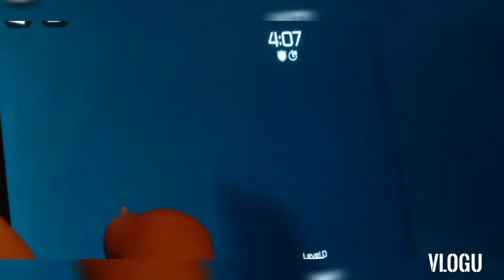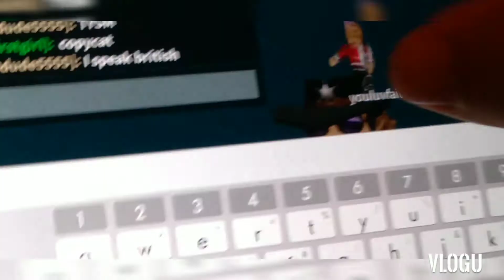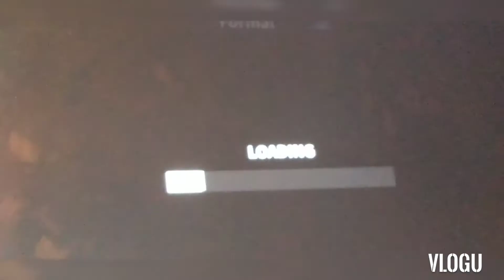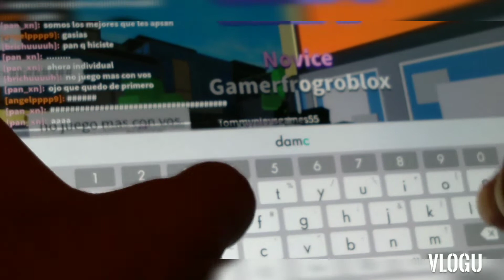PLAYING TOWER OF H AMD DANCE OFF